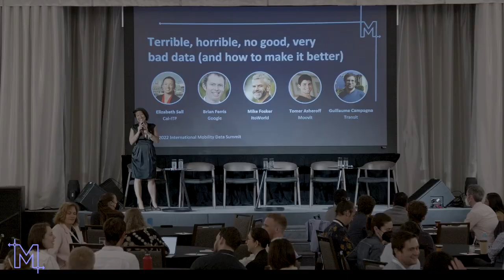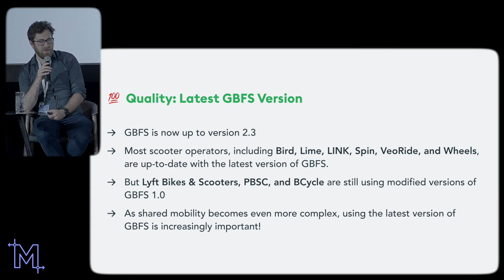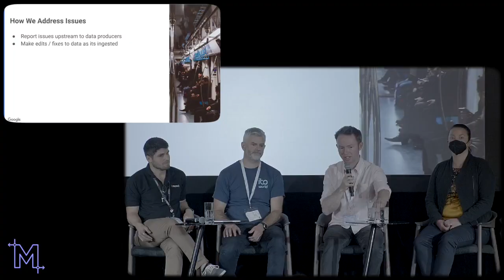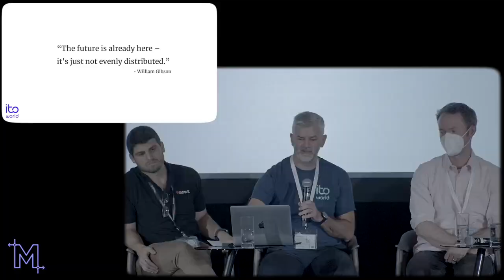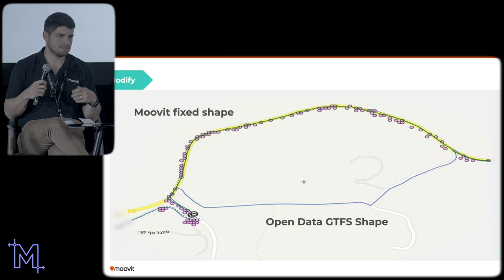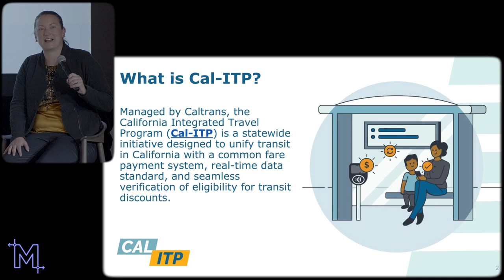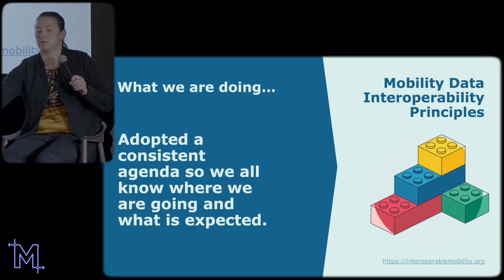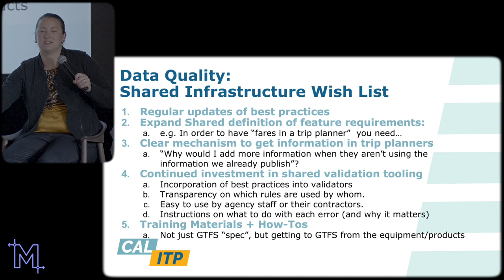Terrible, Horrible, No Good Very Bad Data (and how to make it better!)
Session hosted on June 6, 2022 between 9:00 and 10:30 EDT
Type of session: Plenary

Speakers:
Elizabeth Sall, Mobility Service Data Lead, Cal-ITP
Brian Ferris, Staff Software Engineer, Google
Guillaume Campagna, Co-Founder and CTO, Transit
Mike Fosker, Product Manager, Ito World
Tomer Asheroff, Head of Operations
Tu-Tho Thai, Director of Partnerships & Events, MoblityData